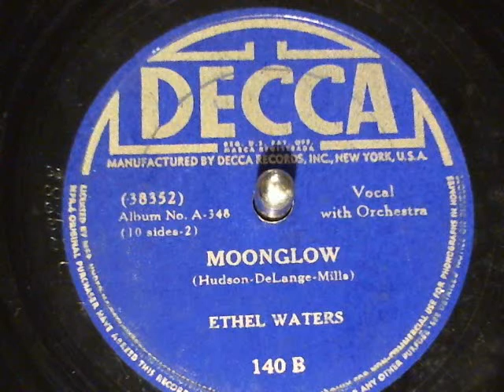Ethel Waters-Moonglow Decca Records-78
Ethel Waters-Moonglow Decca Records-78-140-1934. new finds from Toledo Record Show March 10th 2013